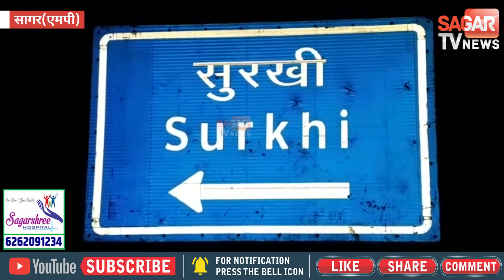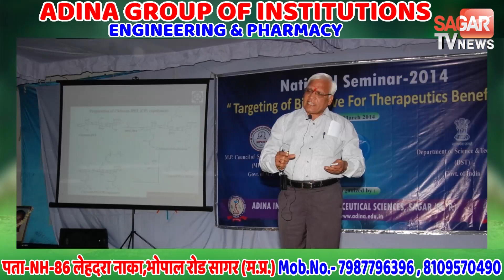सागर में कोरोना के 5 नए मामलें,डफरिन,तिली,कृष्णगंज,सदर और चितौरा में मिले |STVN INDIA|SAGAR TV NEWS